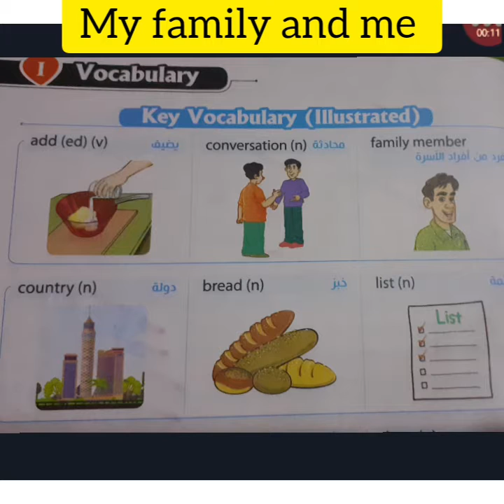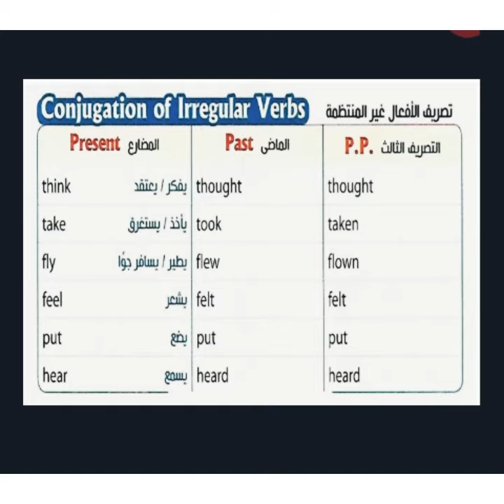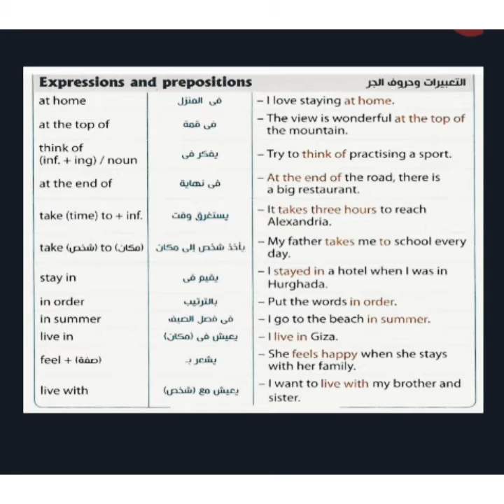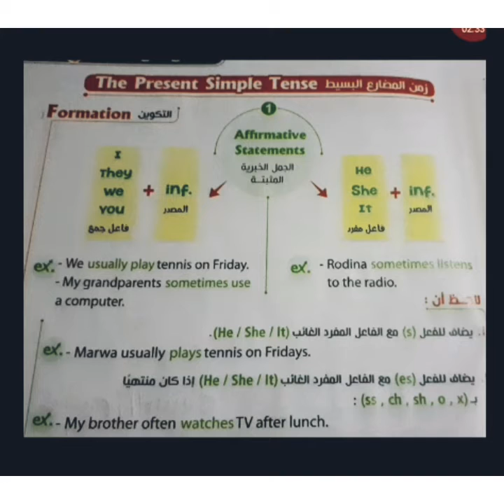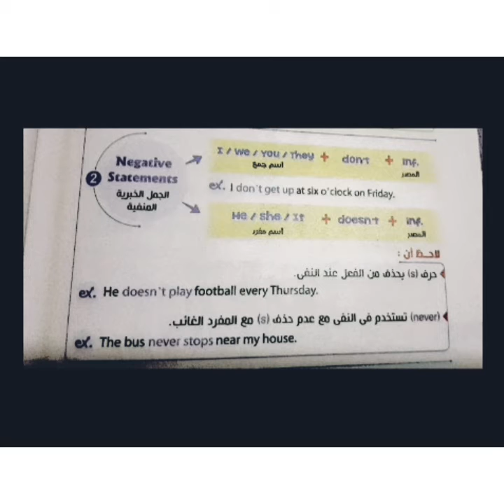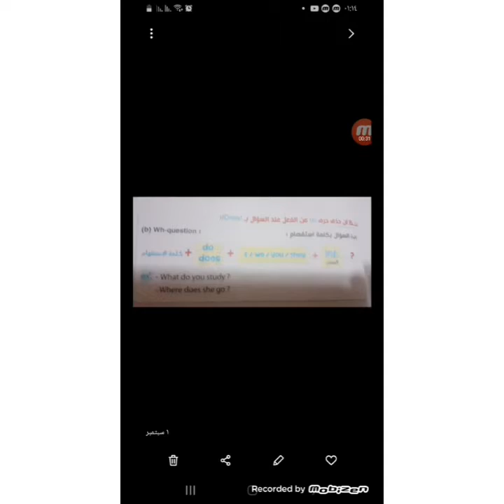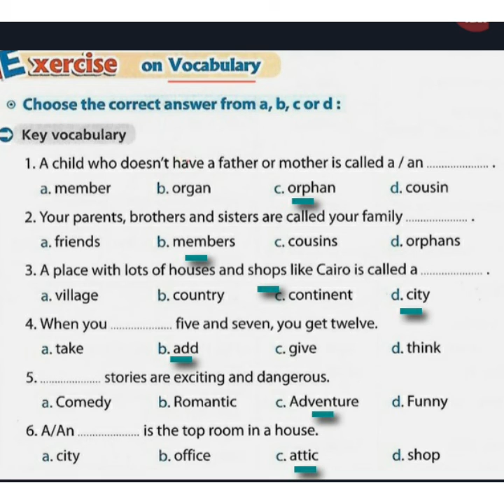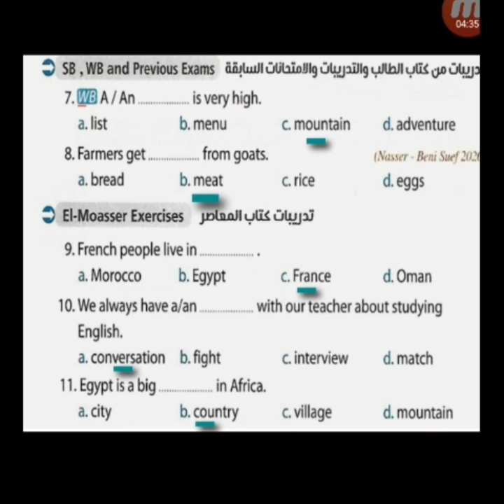شرح منهج new hello prep 1 my family and me lesson 3,4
شرح منهج نيو هالو prep 1 my family and me lesson 3,4